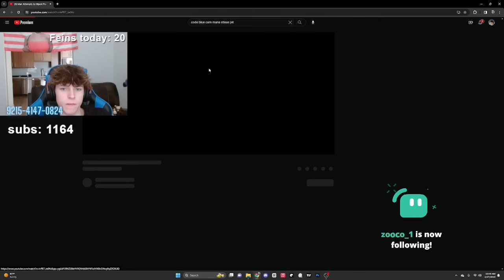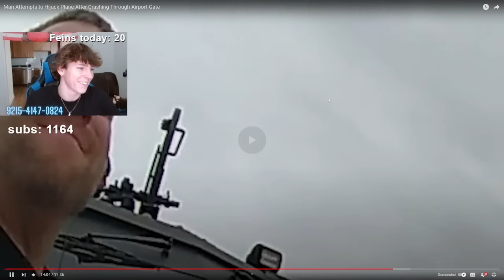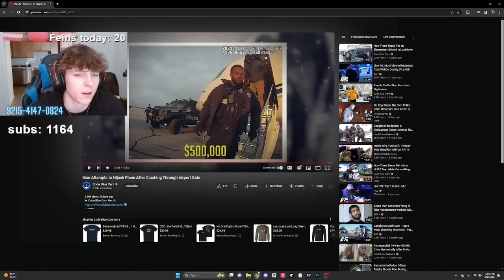Man Hijacks $500,000 Private Jet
co1inmyers
co1in myers
colinmyers
colin myers
police body cam footage
police body cam
dui arrest